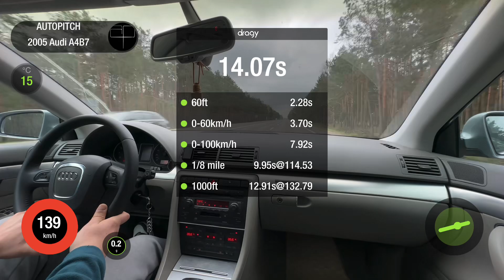Audi A4 B7 2.0Ti AT 4WD 2005 STAGE-1. 0-100 acceleration.